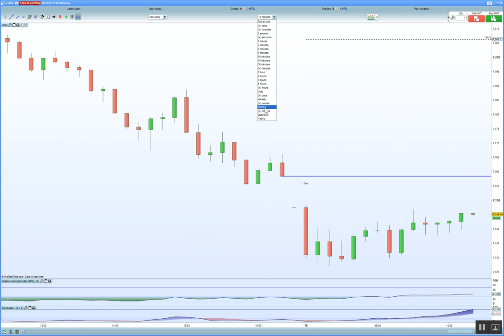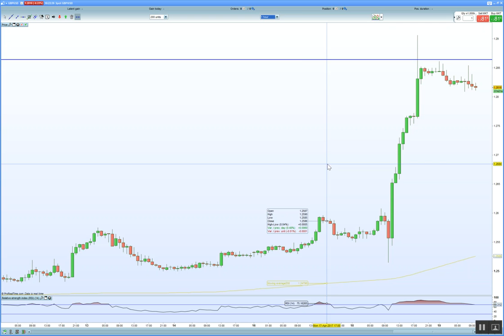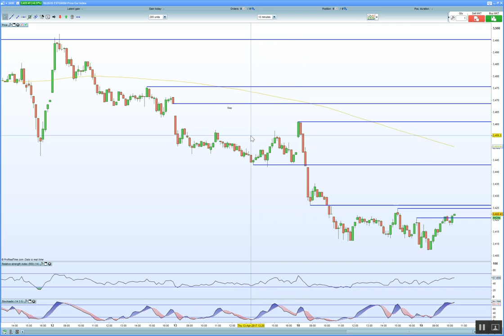FTSE 100 no longer in freefall as 7100 support holds. DAX 30 holds gap fill